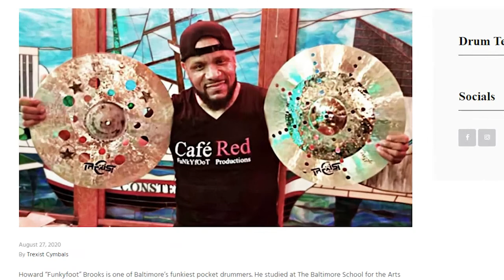How to Shed! (Drummer Howard Funkyfoot Interview)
How to Shed! (Drummer Howard Funkyfoot Interview) Howard Funkyfoot Brooks explains his perspective on shedding, how to practice effectively, what his favorite styles of music are, and what he listens for while performing to keep people on the dance floor all night. We're talking the difference between chops, groove, and pocket, the importance of tuning your drums, and Howard's favorite cymbals from Trexist USA. I got one more clip from this interview coming out later all about the power of NETWORKING and it details exactly how Howard hooked up with Trexist (and others) to secure lucrative endorsement deals with some of the top companies in the world.